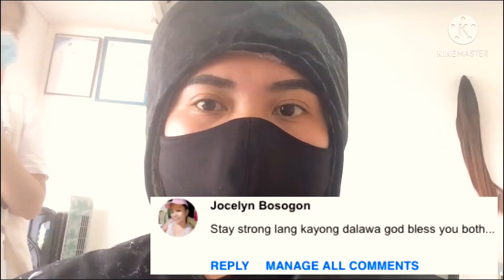NAGPAKULAY NG BUHOK+KAIN SA SINANGAG PLAZA😄|MAGELYN DEJESUS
Sa mga nag tatanung san ako nag pakulay ito guys basahin nyo nalang. 😄👇

( Urban beauty parlor ): located at daet camarines norte Beside 101 department store ( note: ) kung alam nyo ung parking area dun guys ung may tindahan mga bulaklak? un .. dun lang sya guys pasok kayo dun andun lng sya naka pwesto . 8am to 6pm sila dun guys. subrang gaan at bilis gumawa ( inabot dn pala halos 3hrs ung pag papa bleach ko hehe 🙂) at the same time pulido . 👌 Can afford kc murang mura lng guys. 👍👍